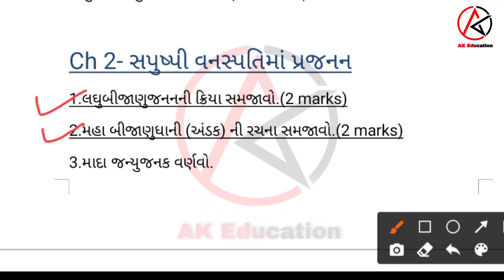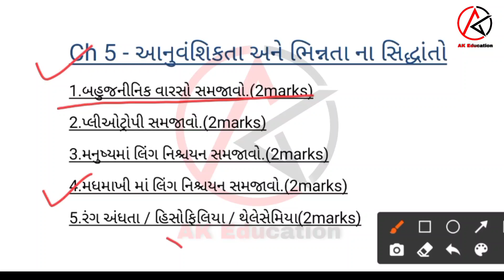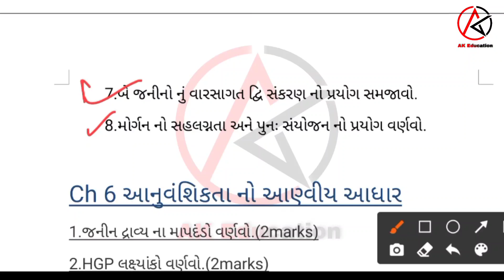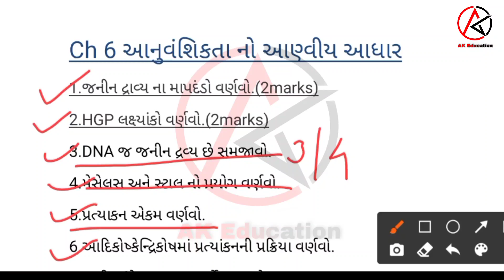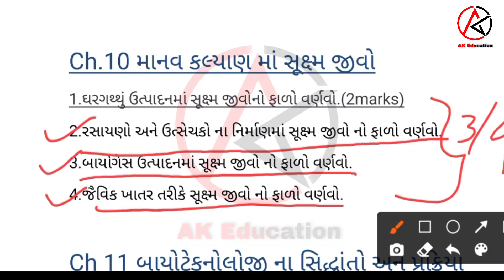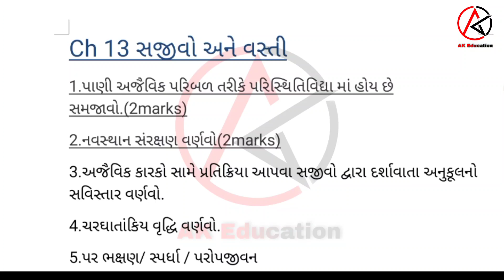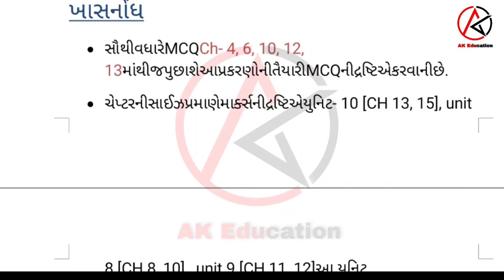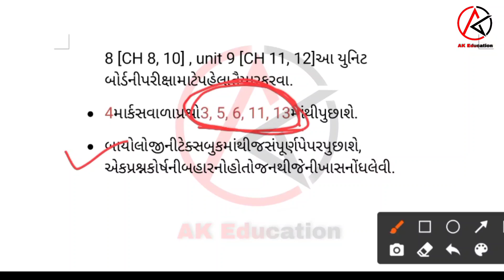STD 12 BIOLOGY MOST IMP QUESTION || 2 3 4 MARKS IMP QUESTION ||GSEB BOARD || MAY 2021 ||AK EDUCATION